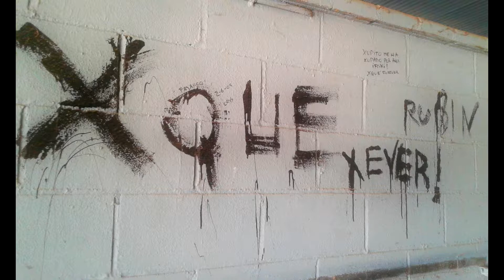Discoteca xque (lugares abandonados 2018 - Urbex )